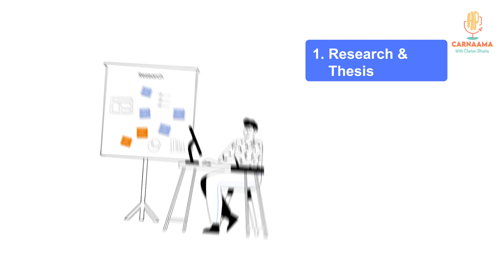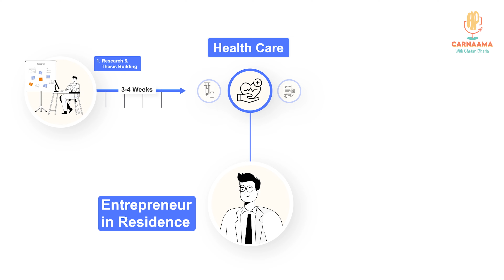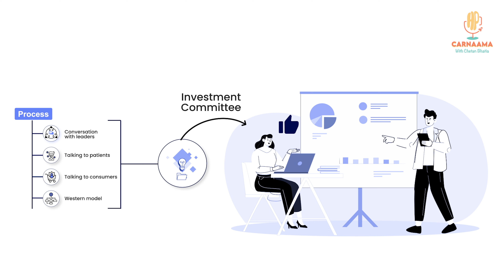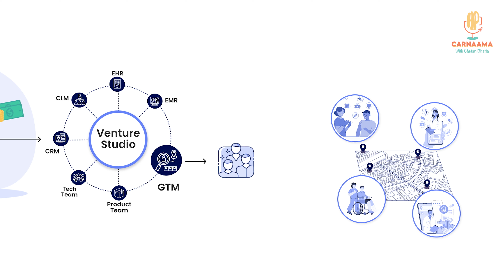What is a Venture Studio? | CARNAAMA with Chetan, Ft. Namit (W Health) & Suryansh (Elevate Now)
🎙️ Join our host Chetan Bhatia in this engaging podcast episode with Namit Chugh (VC-Whealth/2070 Health) and Suryansh Kumar (Founder-Elevate Now).

🚀 Together, we dive into the exciting world of venture studios, unraveling the secrets behind their success in nurturing startups.

Curious about how venture studios operate and their role in shaping innovative ventures? This episode is your backstage pass! 🌐 Tune in to gain valuable insights, anecdotes, and perspectives that shed light on the collaborative efforts driving the future of entrepreneurship.

Chapters:
00:00 Precap
01:38 Operator VC and not Accidental VC
05:33 Difference between Venture Studio, Accelerator and VC
06:49 Accelerator and Incubator
07:35 What does a Venture Studio do?
12:45 What do you Look for in a Studio Founder?
16:43 Welcoming Suryansh Kumar
16:57 How is Elevate Now helping people lose weight now?
17:23 What Indians believe about Weight Loss
20:15 How has the journey been in the Venture Studio 2070?
23:25 Assuming Pankaj, Tushar and Namit as Elevate Now Customers
26:00 Elevate Now Diet plan Program
28:16 Karaoke
28:49 Concluding